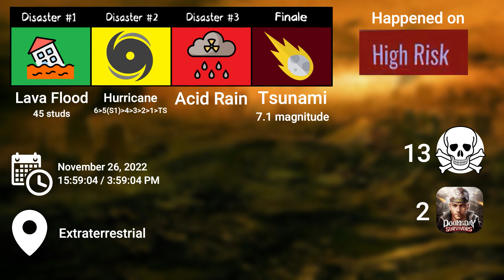Tornado Alley Ultimate | My 95th Doomsday [Died]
Ignore the editing error, I forget to put the tsunami icon on the finale

On Finale Disaster I made a mistake because I was going to a small hill but I got struck by lightning because i was near of the corner,
I would survive if I was staying on the side where other players was.

This happened on 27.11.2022 | 11/27/2022
🌋 - Doomsday Prophecy - 🌋
1: Lava Flood
2: Hurricane
3: Acid Rain
Finale: Tsunami

ℹ️ - Doomsday Info - ℹ️
The risk was: High Risk
Happened on: Extraterrestrial

1 Doomsday Server Crashes
38 Doomsday wins
54 Doomsday Deaths (--
2 Doomsday Shelters
3 Late joins
3 Low-Risk Doomsdays
8 Medium Risk Doomsdays
73 High-Risk Doomsdays (--
9 Extreme Risk Doomsdays
1 Queued Doomsday from Billy
1 Queued Doomsday from Twisty

⏲️ - Chapters - ⏲️
0:00 Doomsday Intro
0:14 Doomsday Gamemode + RP Messages
1:32 1st Disaster: Lava Flood
3:54 2nd Disaster: Hurricane
7:51 3rd Disaster: Acid Rain
9:23  Finale Disaster: Tsunami

Survivor Results: 13 Died/Survivors 2
10:48 Outro